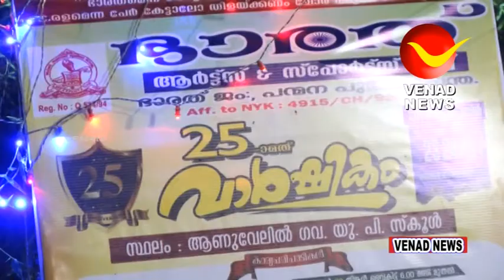പന്മന പുത്തൻചന്ത ഭാരത് ആർട്സ് ആൻഡ് സ്പോർട്സ് ക്ലബിന്റെ ഇരുപത്തി അഞ്ചാമത് വാർഷികാഘോഷം